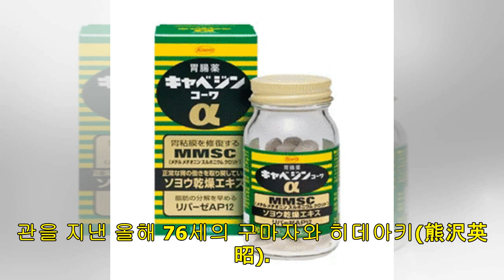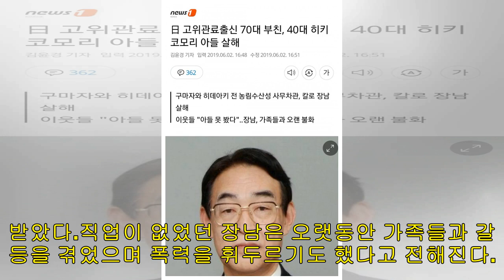日 고위관료출신 70대 부친, 40대 히키코모리 아들 살해